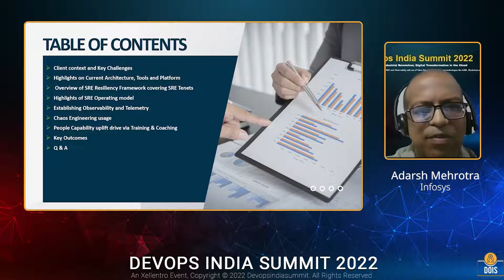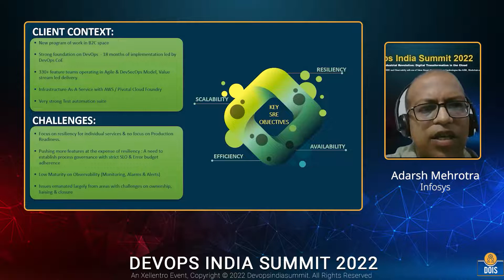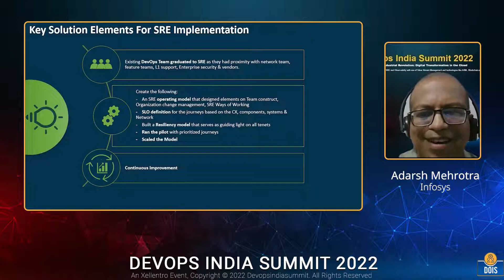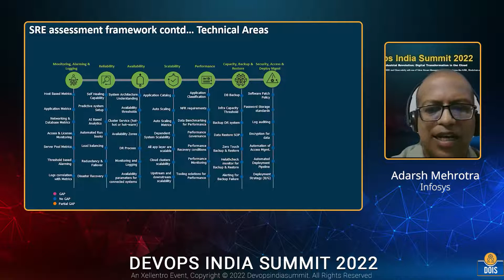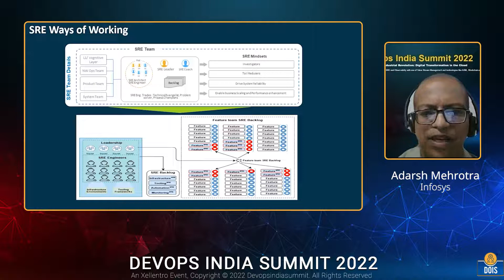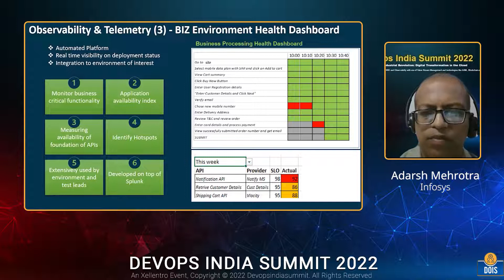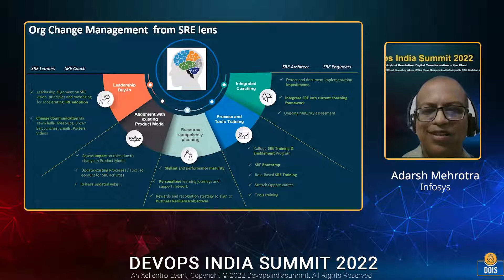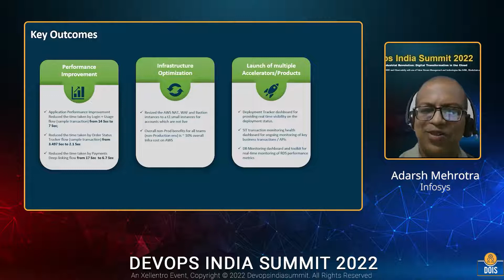Adarsh Mehrotra: "SRE-nity@Scale: Journey of adopting SRE at large enterprise"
An experience of a client journey on how SRE is moved to a scale.